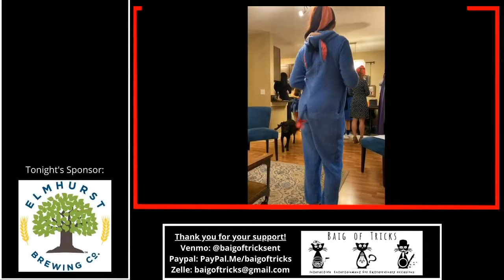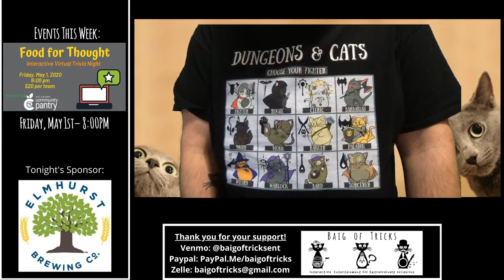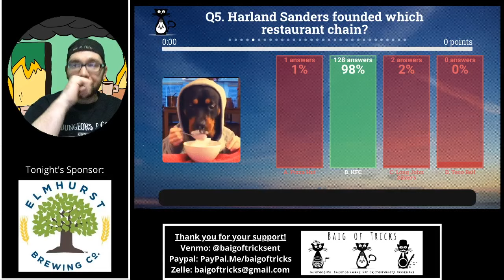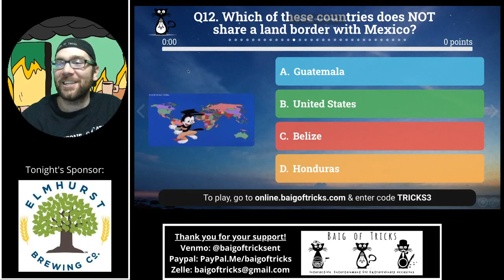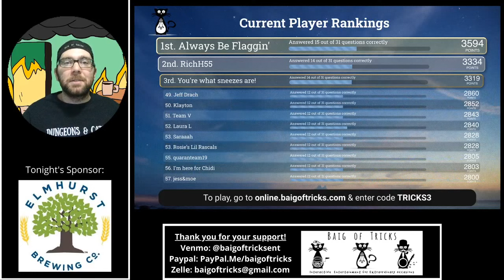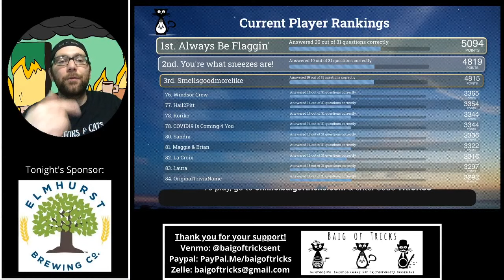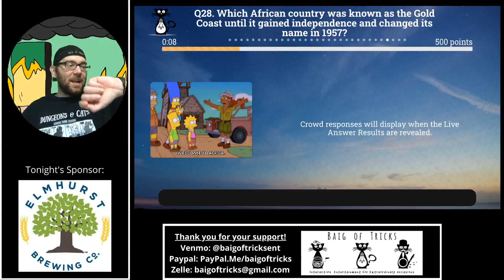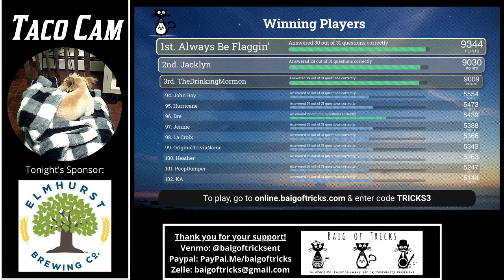Baig of Tricks General Knowledge Trivia 4-30-20